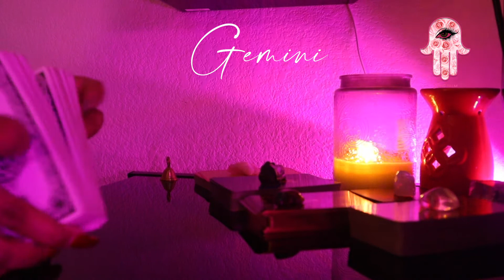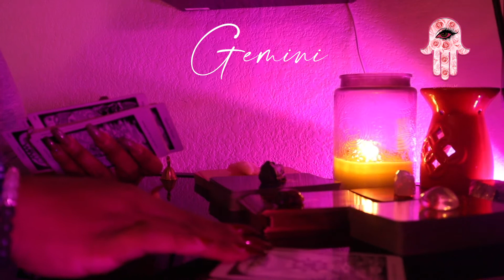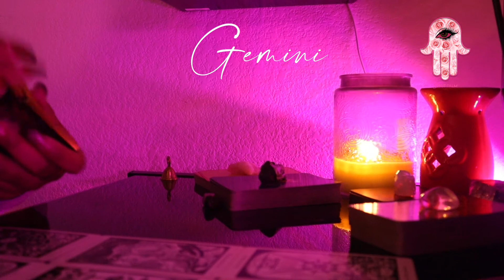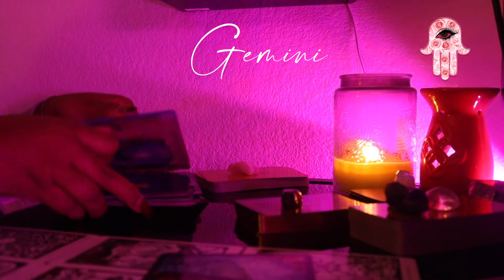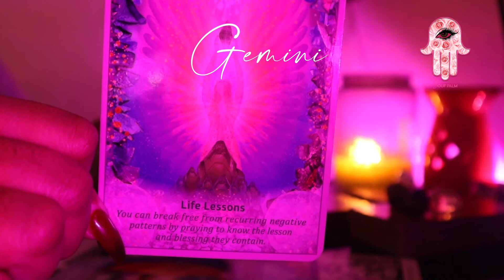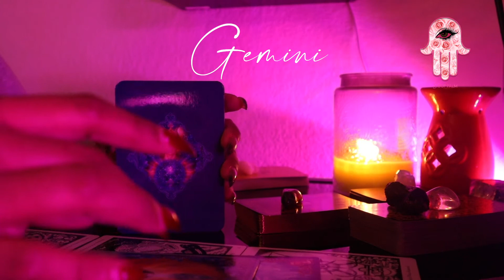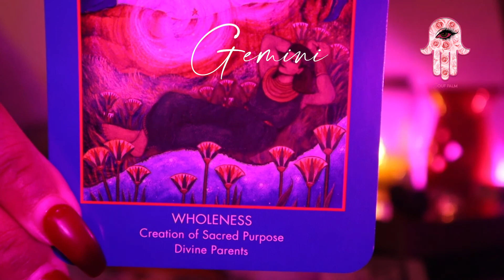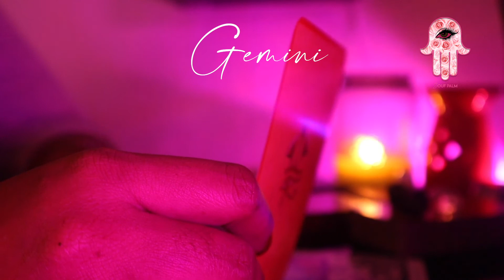Two Lovers Gemini! December 2020 Monthly Tarot & Energy Reading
Greetings Gemini!  Here is your monthly reading for December 2020.  Remember time is fluid and this energy can be for the past present or future.  I pray you all have a dope day!